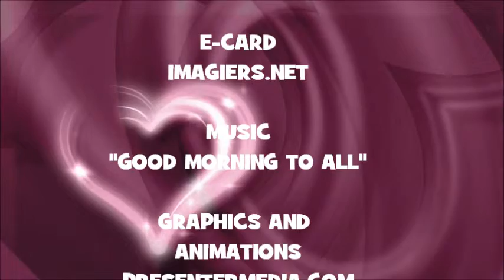¡FELIZ CUMPLEAÑOS FARKHONDEH!